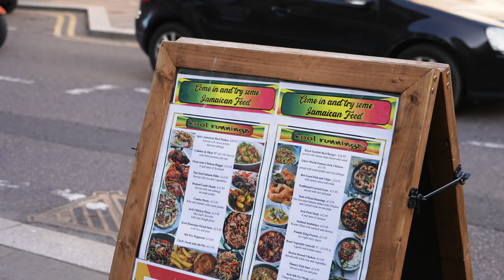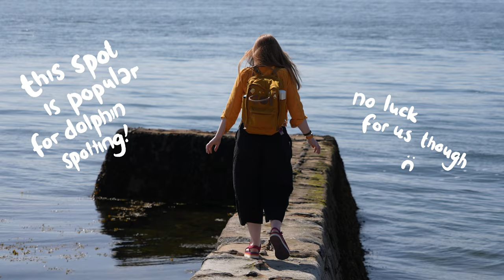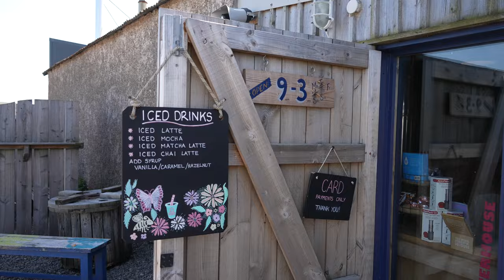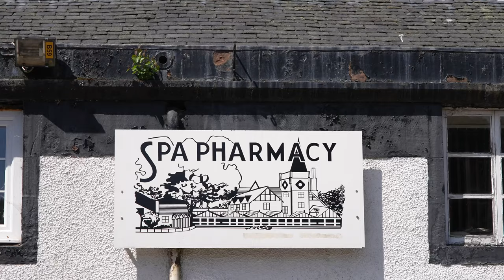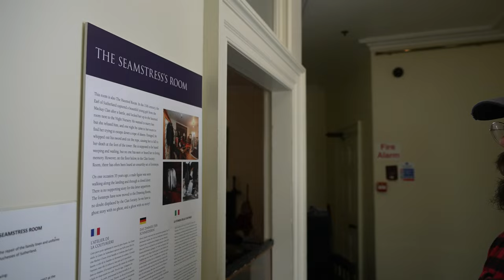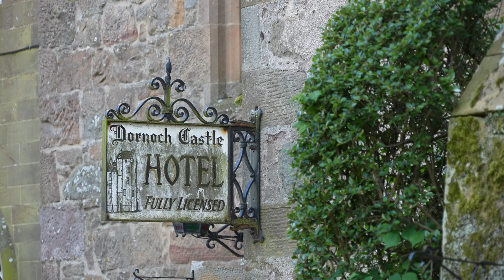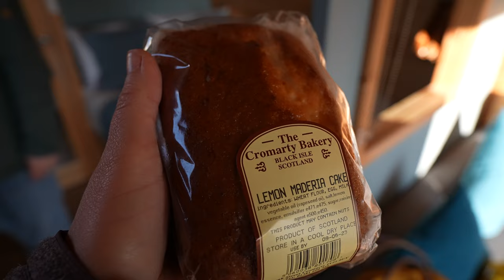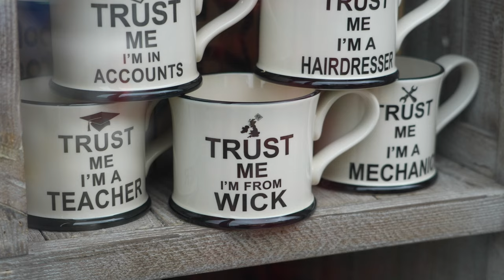Our NORTH COAST 500 ADVENTURE | Inverness to John O'Groats: Dunrobin Castle, Whaligoe Steps and more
Epic NC500 vlog incoming! I normally wouldn't throw a descriptor like "EPIC" around this liberally, but we DID obtain a nice lil' drone for this trip, which has made our vlogs at least 70% more epic. There is no other word for it (stop taking out the thesaurus! I see you!!!).

In Part 1 we are exploring the East portion of Scotland's epic NC500 road trip: Inverness, Black Isle, Cromarty, Strathpeffer, Whaligoe Steps, Dunrobin Castle and Duncansby Stacks - making our way aaaall the way to Scotland's most Northeastern mainland point: John O'Groats!

We have decided to do this trip the "luxurious" way - in a car, with glamping pods and hotel rooms. We thought not all of you are into sleeping in vans, so perhaps there are some peeps among you who are curious about the hotel and glamping situation around the route too!

So if you're curious about UK's most epic road trip adventure, join us for this drive full of sheep, seals, rocks, beaches, castles, midges, slippery slopes and MORE!